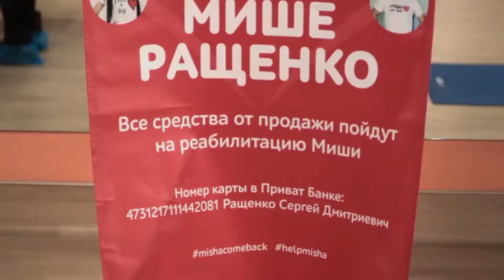СУПЕРСЕМИНАР ПО TRX - упражнения на мышцы пресса (Часть 3) | 33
Александр Мельниченко